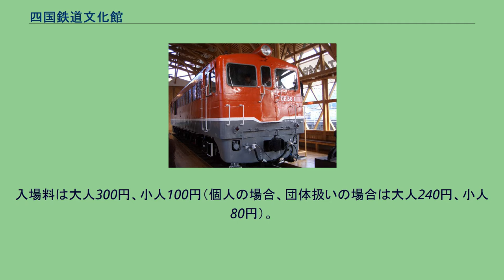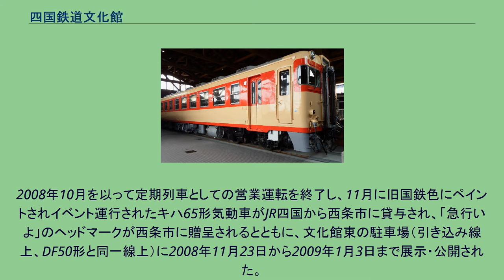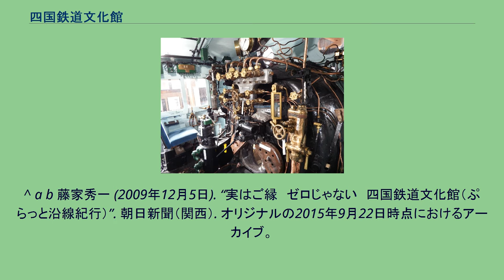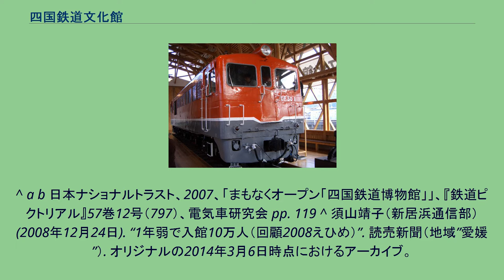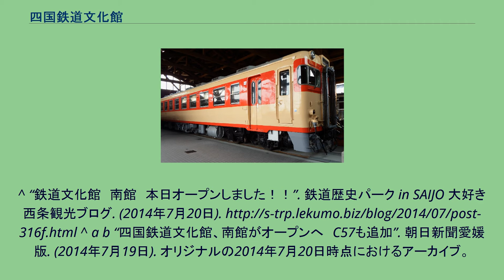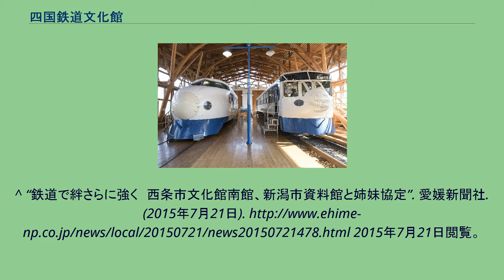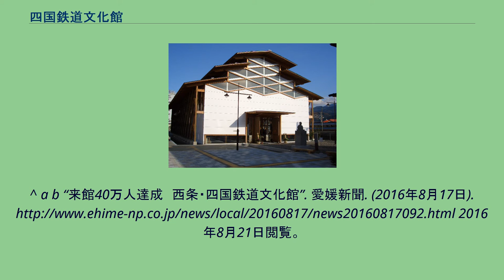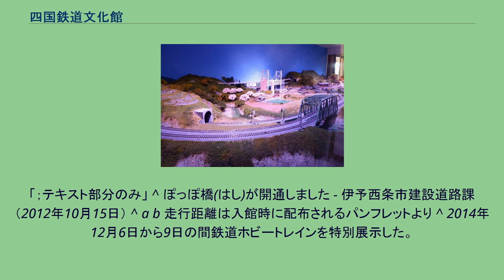四国鉄道文化館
四国鉄道文化館（しこくてつどうぶんかかん、英語: Shikoku Railway Cultural Center）は、愛媛県西条市に所在する鉄道保存展示施設である。
施設は公益財団法人日本ナショナルトラストが建設し、西条市が同財団から管理運営を受託しており、南北に2館の展示施設が設けられている。
また同市が管理運営を行う十河信二記念館（そごうしんじきねんかん）と、西条市観光交流センター（さいじょうし かんこうこうりゅうセンター）の計4施設と合わせ、同市では愛称を「鉄道歴史パーク in SAIJO」とし、観光・交流施設群として一体的に運営している。
2007年（平成19年）11月26日、伊予西条駅東側の隣接地に現在の北館が開館した。
施設は文化財等の保護活動の一環で、日本ナショナルトラスト（当時の法人格は財団法人）がヘリテイジセンターとして建設し、管理運営は同財団から西条市へ委託されている。
また北館の西隣には、新居郡中村（のちの中萩町、現在の新居浜市）出身で、新幹線建設に尽力し第4代日本国有鉄道総裁などを歴任した十河信二の生前の功績を顕彰する記念館と、観光交流センターが同時に開館した。
2008年（平成20年）11月20日に入館10万人を突破し、2009年（平成21年）11月時点では入館14万人を突破している 。
2014年（平成26年）7月20日、予讃線を挟んだ南側に新たな展示施設として南館が開館した。
それに合わせ、開館時から所在する展示館の名称を「北館」とし、現在の施設群となった。
また2015年（平成27年）7月20日には、新潟県新潟市秋葉区に所在する新潟市新津鉄道資料館との間で姉妹館協定を締結した。
これは当館南館の開館と、同館本館のリニューアルがいずれも1周年を迎えたことから、それらの記念事業の一環として締結されたもので、西条市と新潟市の間では、楽曲『千の風になって』にゆかりのある3市町と共同で2009年（平成21年）から実施している文化交流事業「千の風サミット」で交流が進められているのをはじめ、姉妹館締結1か月前の6月27日には災害時相互応援協定も締結している。
締結式は同日、当館北館で青野勝西条市長と篠田昭新潟市長が出席して行われた。
今後両館は、資料や展示品の相互貸借や観光情報などの発信で協力するほか、集客に関する情報、ノウハウの相互提供や人的交流などでも連携が進められる。
2016年8月16日に総入館者数が40万人に達した。
2010-13年度の4年間は年間入館者数は2万人台だったが、南館がオープンした2014年度以降は5万人台となっていると報じられている。
2007年の開館時から存在する北館と、2014年に増設された南館からなる。
入場券は両館共通である。
北館 木造の展示館内に2両の保存車両（下記参照）と、四国で使用された鉄道用品・資料が展示されている。
新幹線のカットボディとDF50形の保存車両が目玉となっている。
館内は土足禁止となっており、入館の際は玄関でスリッパに履き替える。
入場券は、隣接の十河信二記念館の受付で購入する。
鉄道の乗車券（硬券）を模した券面には「十河信二記念館から四国鉄道文化館行き」と記され、入場の際には係員が入鋏する。
入場料は大人300円、小人100円（個人の場合、団体扱いの場合は大人240円、小人80円）。
なお、「十河信二記念館」及び「観光交流センター」は入場無料。
館内は基本的に平屋の構造であるが、螺旋階段でつながれた展望デッキがあり、伊予西条駅構内を一望することができる（駅敷地内の給水塔やカーバイド倉庫といった歴史的建造物が望める）。
また、DF50形が展示されている線路は伊予西条駅構内につながっており、多度津工場から搬入される際には実際にこの線路が使われた。
2008年10月を以って定期列車としての営業運転を終了し、11月に旧国鉄色にペイントされイベント運行されたキハ65形気動車がJR四国から西条市に貸与され、「急行いよ」のヘッドマークが西条市に贈呈されるとともに、文化館東の駐車場（引き込み線上、DF50形と同一線上）に2008年11月23日から2009年1月3日まで展示・公開された。
このとき展示されたキハ65は後に南館に保存されている。
2014年12月6日から9日の間は、DF50形を一時的に屋外に移動した上で「鉄道ホビートレイン」を0系の隣に展示する期間限定のイベントが...